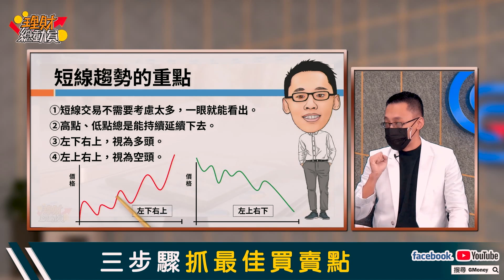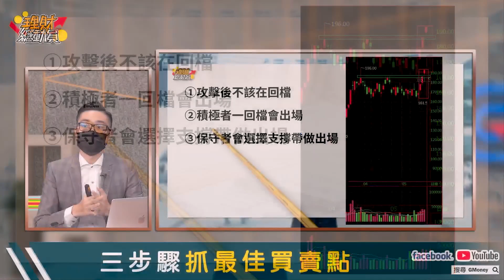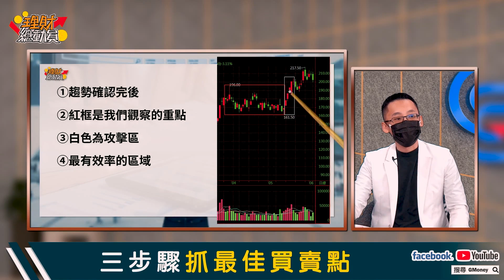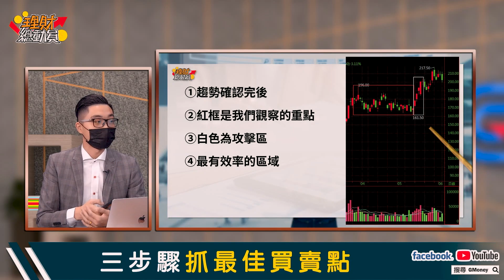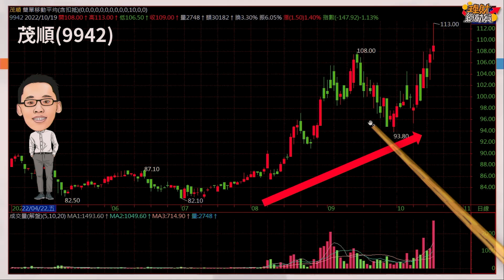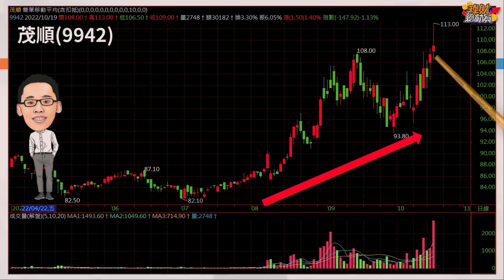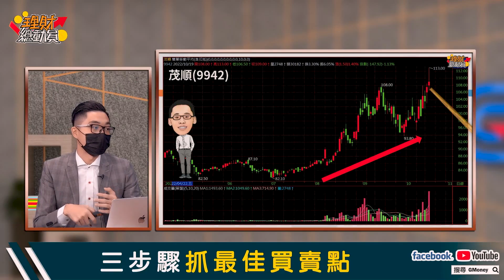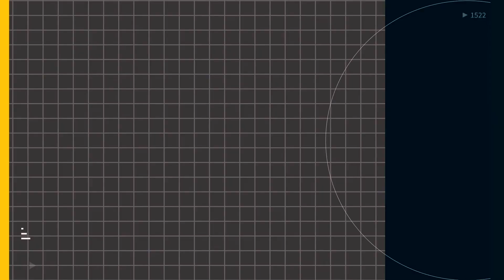三步驟抓最佳買賣點 ｜GMoney 理財總動員｜謝孟哲 eddie